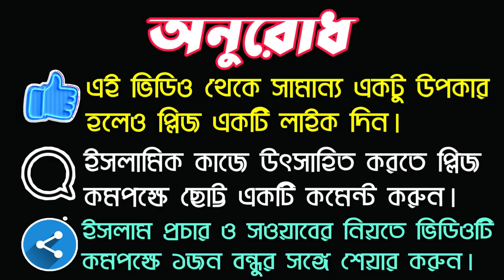কেমন মানুষদেরকে দান করা উচিত? || Very important discussion about donations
আসসালামুয়ালাইকুম! প্রিয় বন্ধুগণ আমরা অনেক সময় দান-খয়রাত করতে গিয়ে বিভিন্ন প্রকার মানুষকে বিভিন্ন ধরনের সন্দেহ করে থাকি। মনে করে থাকি যে এরা পেশা হিসেবে দান-খয়রাত মানুষের কাছ থেকে চেয়ে থাকে। এজন্য আমরা অনেককেই ফিরিয়ে দেই। বন্ধুগণ আসলে মূলত ব্যাপারটা হল যে, একজন মানুষ কোন পরিস্থিতিতে আছে সেটা সে একমাত্র ভালো জানেন। আপনি আমি কেউ জানিনা। বন্ধুগণ এমন কোন মানুষকে যদি আপনি ফিরিয়ে দেন বা আঘাত করে কথা বলেন বা গালি দেন, আর সে যদি সত্যিই সমস্যার মধ্যে পড়েছে তাহলে, এটা খুব খারাপ হয়ে যাবে। এটা অমানবিক আচরণ হয়ে যাবে। বন্ধুগণ এজন্য কোন মানুষকে দান করার আগে যদি তার সম্পর্কে খুব ভালোভাবে জানা থাকে সে ক্ষেত্রে বিষয়টা বিচার বিবেচনা করা যেতে পারে। অন্যথায় কাউকে শুধু সন্দেহের ভিত্তিতে অপমান করা উচিত নয় ঠিক নয়। যদি সম্ভব হয় তাদেরকে আমরা যতটুকু পারি সাহায্য করার চেষ্টা করব। ইনশাআল্লাহ আল্লাহ তালা আমাদের সহি নিয়ত এর কারণে আমাদের দানের প্রতিদান দান করবেন। বন্ধুগণ দান সম্পর্কে আরও কিছু গুরুত্বপূর্ণ কথা এখানে আলোচনা করেছি যেটা আপনারা পুরো ভিডিওটি দেখলে বুঝতে পারবেন ইনশাআল্লাহ। ভিডিওটি দেখার জন্য ধন্যবাদ।

Assalamualaikum! Dear Friends Many times we go to charity and we suspect different kinds of people. I think they are asking people for charity as a profession. That's why we give back many. The fact that friends are basically the only thing that a man knows about in a situation is that he is not. None of you know me. Friends, if you turn or hurt or talk or abuse someone, and if he or she is really in trouble, it will be very bad. It will become inhumane behavior. For this reason, it can be considered a trial if a person is well aware of it before donating it to a person. Otherwise it is not right to just insult someone on suspicion. If possible we will try to help them as much as we can. Insha'Allah Allah will reward us with our due diligence. Friends Here are some more important things about donations that you can understand by watching the entire video.